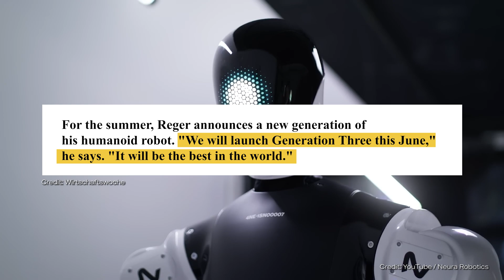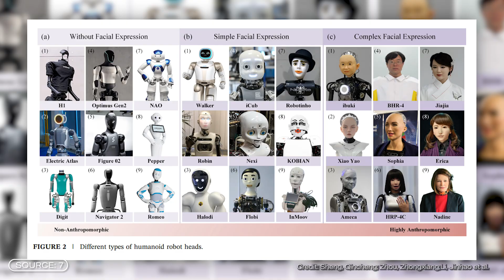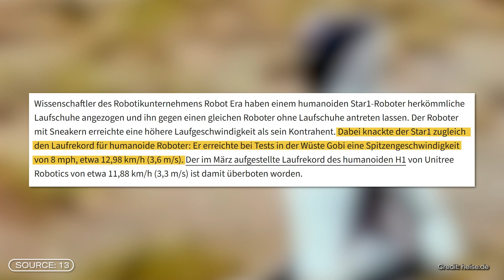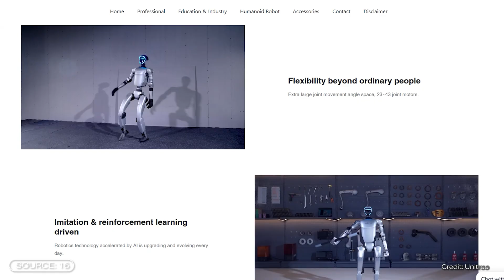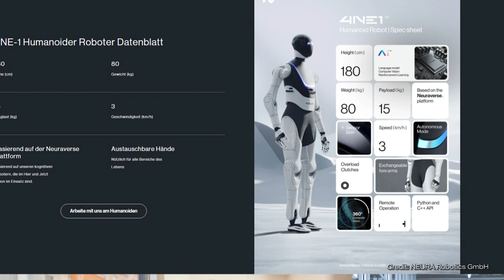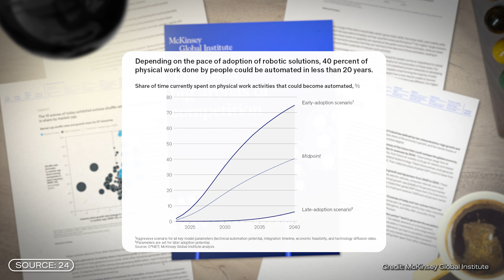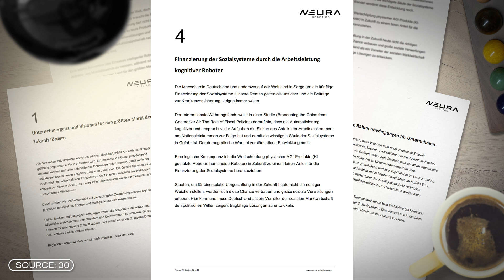Robot Revolution: Is Germany Catching Up to US & China?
A German company is making a bold claim: to build the world's "best" humanoid robot. And they're not just talking – they secured a massive €120 million in funding this January alone to make it happen.
While robots from the USA and China are at the forefront of robotics, a new challenger is entering the ring. The German plan? To launch a robot costing just €16,000.
But can Germany realistically compete in this global tech battle? In this video, we explore the latest breakthroughs and ask what it will take for these incredible machines to truly shape our future for the better.

This video was created in my editorial team. Responsible from the editorial team: Florian Krupka, Jacob Beautemps; Editing: Aaron Runkel, Sören Rensch, Neo Sanjuan Thiele and Aron Kamenz

Sources
Source 1:
Source 5: Placeholder
Source 6: